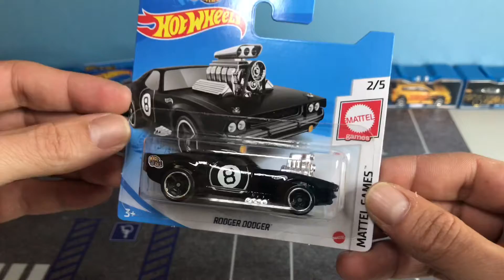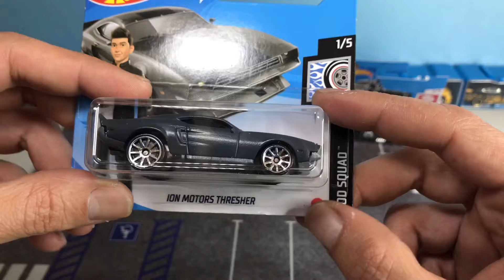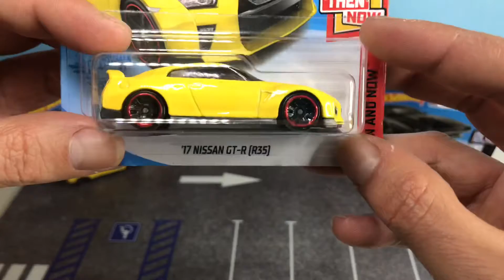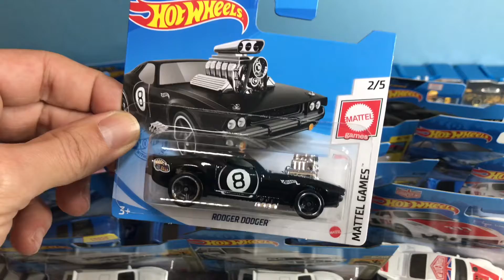Caceria Hot Wheels Caja C 2021 Encontramos 2 th , 4 civic ...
Si quereis ver lo que hemos encontrado no os perdais el video.